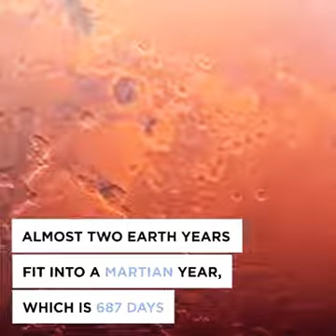All Planets take time to complete one Revolution around the Sun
If you think it been a long year on Earth. Image all planets take time to complete revolution around the sun. A year on mercury is 88 days while on Venus a year is 255 days . A year on Earth is actually 365.25 days  which is why we have a leap year every 4 years. Almost two eaths years fit into a Martian year, which is 687 days. Jupiter takes 4,333  days to complete one Revolution around the sun. A year on Saturn is 10,579 days that's 29.5 years .On Uranus, A years a little. More than 84 Earth years. A Neptune Clock in at 164.8 Earth years. Pluto wins for the longest years taking a Quarter of a millennium ,To revolve around the sun, That's 248.6 Earth years. Here's to another revolution around the sun.